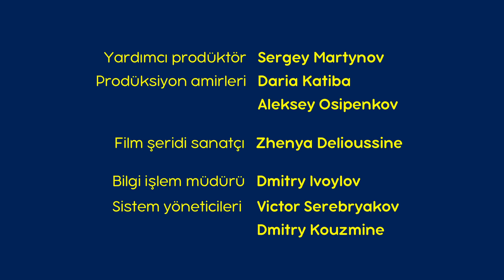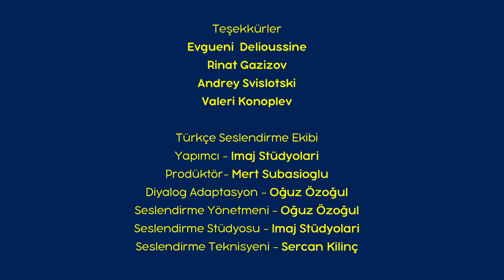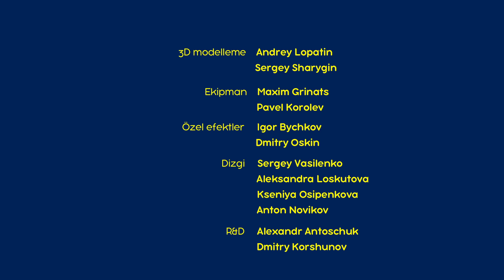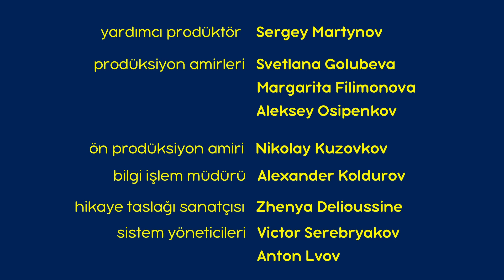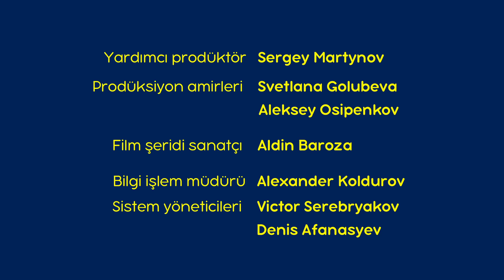Maşa İle Koca Ayı - 🤝 Minik yardımcılar 🙌 Masha and the Bear Turkey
Maşa İle Koca Ayı 👉 Merhaba bahar!